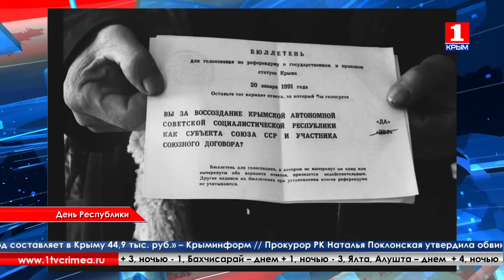В Крыму вспоминают референдум 1991 года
такого большого значения как сейчас. А все потому, что без референдума 20 января 1991 года невозможно было бы и воссоединение в 2014. Именно 25 лет назад 93% крымчан проголосовали за воссоздание Крымской Автономной Советской Социалистической Республики. То есть уже тогда народ на полуострове хотел автономии. Однако политические игры так и не дали крымчанам воплотить мечты в жизнь – Республика в итоге вошла в состав Украины. Но 16 марта 2014 года, спустя 23 года, людям удалось воспользоваться именно теми полномочиями, которые были заложены на первом Всекрымском референдуме.